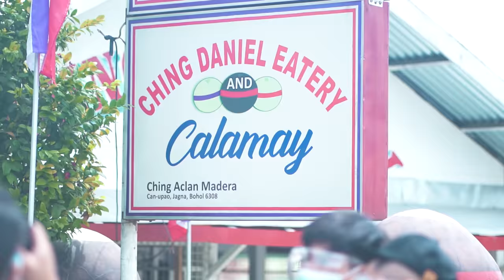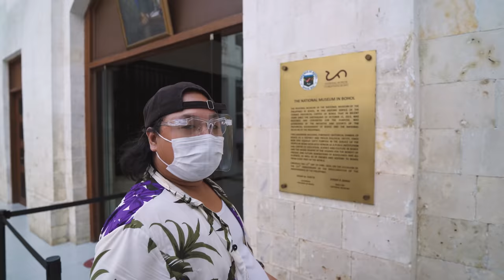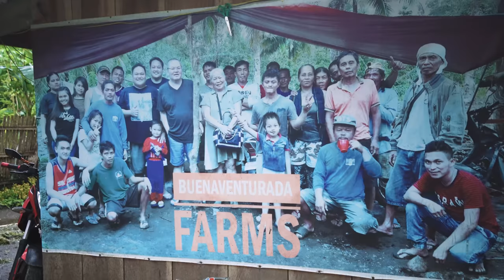THE BOHOL EXPERIENCE | Ninong Ry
Many thanks to BOHOL BEACH CLUB!!!